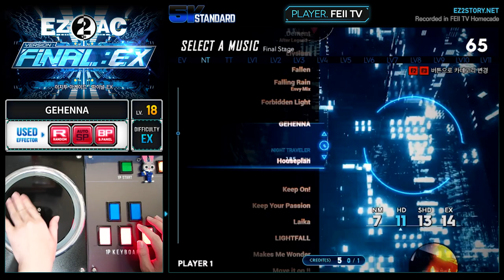[EZ2AC : FNEX] 5K (18) GEHENNA [EX][Random][FAILED]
Comment : 게헨나 신청하지 마십시오